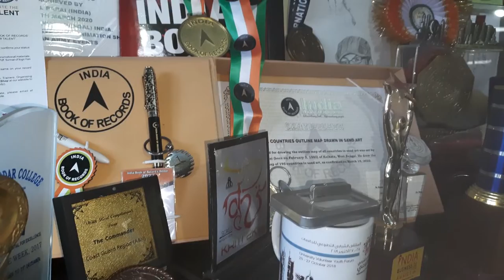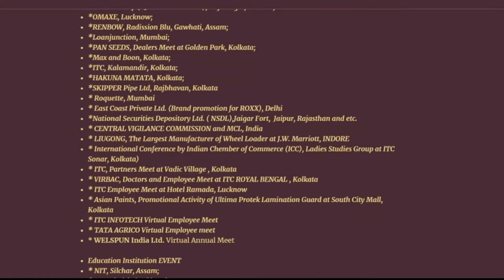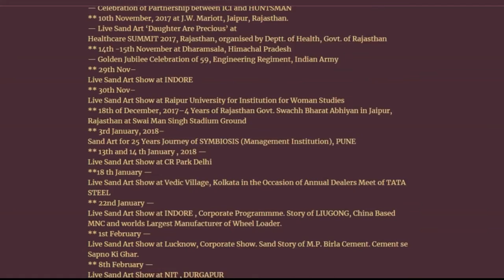Award, Honors and Records, Sand Artist Badal Barai